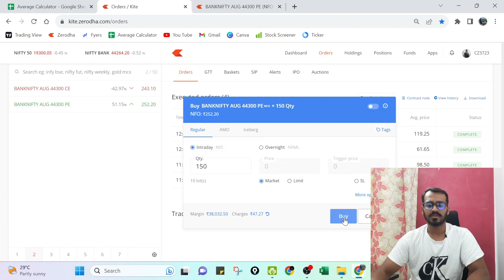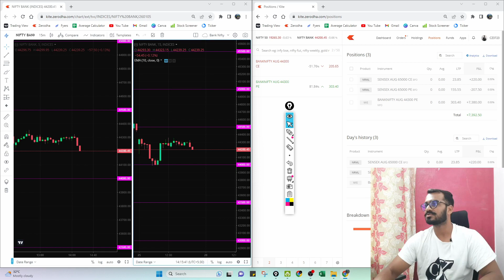Bank Nifty Live Option Trading | Price action trading | 25-08-2023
1. Bank Nifty Analysis
2. Bank Nifty Trading
3. Understand Price action and technical analysis
4. Intraday trading